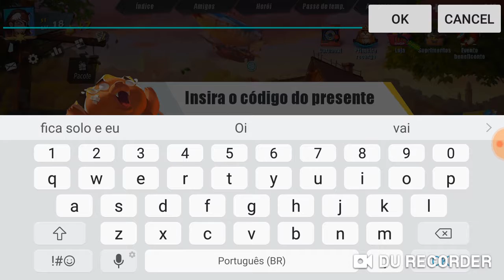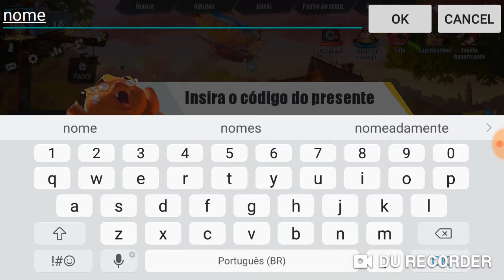Mais top do mundo